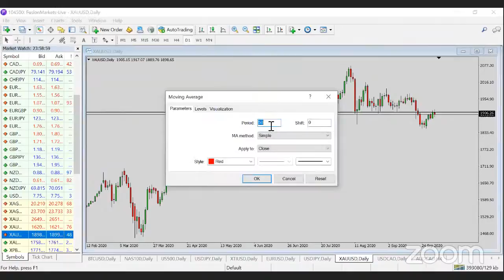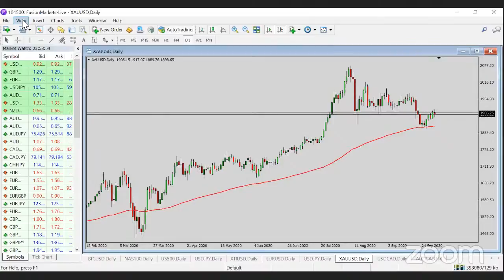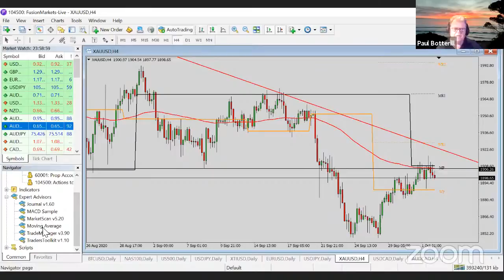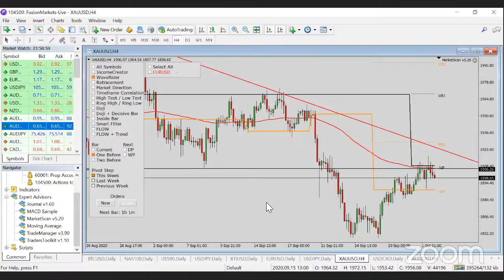Weekly Gold Analysis with Ainslie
Join from 5.15 pm with Geoff, Ainslie and Paul B (Hosting), and Julian, Ash or another senior trader on market analysis on Weekly Sunday Market Update, Analysis, and Discussion on recent trades and what the team is looking at in the coming week.

And if you are traveling back home, log in from your phone as we discuss the week ahead.